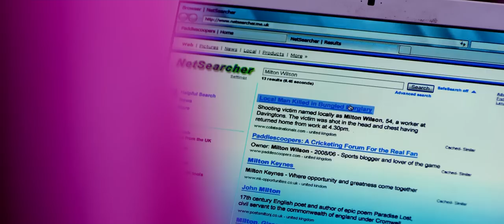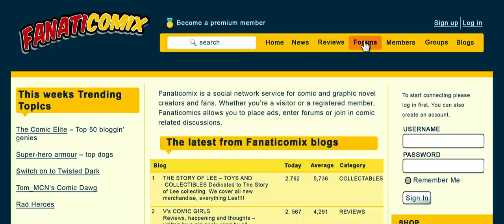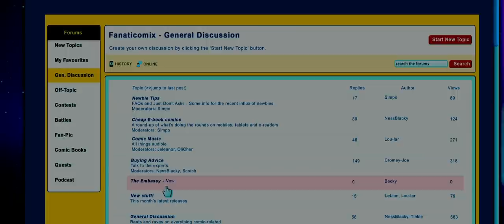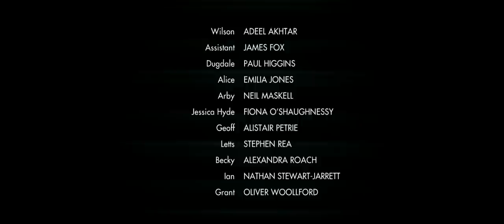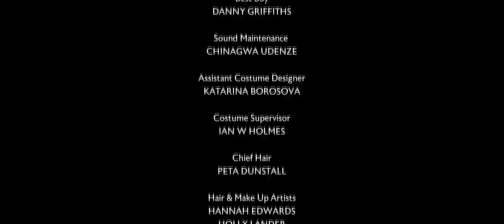Utopia (UK) | Season 1, Episode 2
Unable to ever return to their old lives, Ian and Becky are forced to face the terrifying reality of life on the run. Meanwhile, Dugdale is drawn deeper and deeper into a plot that threatens to have fatal consequences.